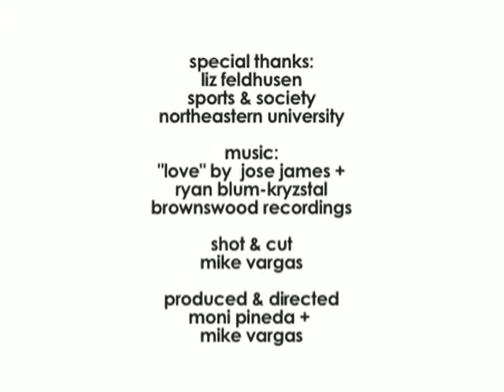Liz Feldhusen, Athlete + Activist :: 120 Seconds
120 Seconds w/ Liz Feldhusen - Athlete + Activist

"You've got 120 Seconds to speak your mind! Just look into the camera and let it flow..."

This is the last bit of direction given to the artists interviewed on the video series, Friends We Love. The result is the segment called "120 Seconds," an open platform to tell the world their thoughts on a topic they feel passionately about.

120 Seconds w/ Liz Feldhusen - Athlete + Activist

Sport in Society's Liz Feldhusen utilizes sports to help youth find their voices and feel empowered, especially young girls.

For more info on Liz Feldhusen: sportinsociety.org